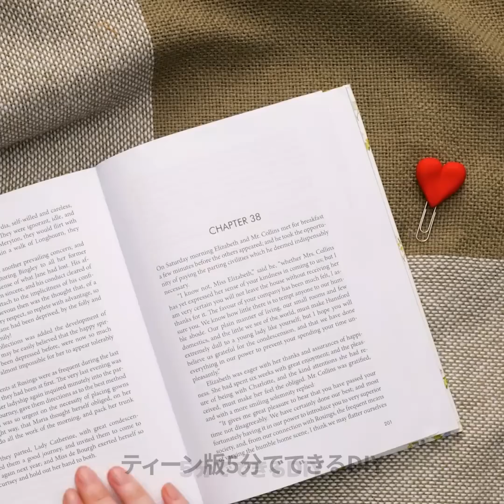本物に見えるミニポリマー粘土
00:04ステキなポリマー粘土チュートリアル
00:42 可愛いポリマー粘土ドーナッツ
02:30 DIYブレスレット
07:10 イヤリングオーガナイザー